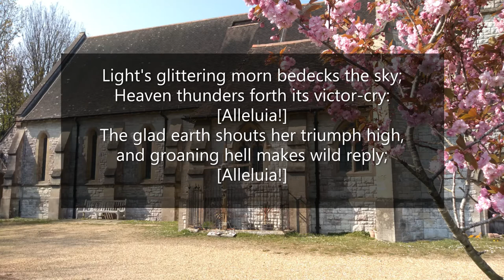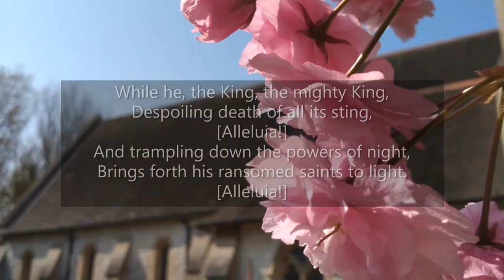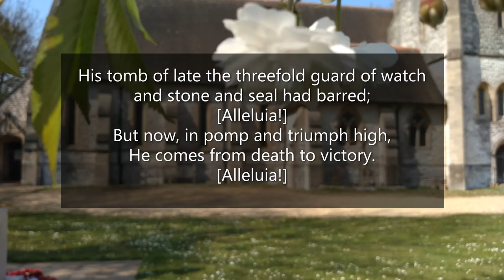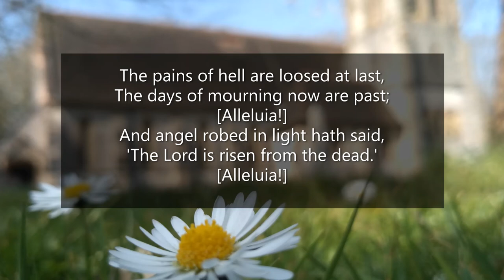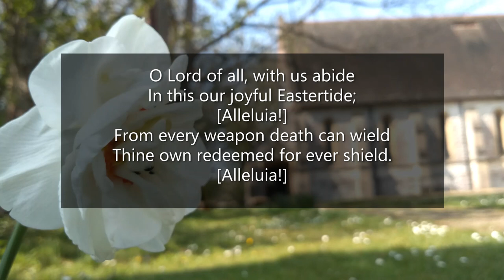Easter Hymn (Catholische Kirchengesange)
Celebrate Easter with two of our musicians performing this wonderful German hymn tune with verses for Easter Day.

William Powrie - Organ
Alex Akhurst - Voice

The text comes from an 8th/9th century Latin hymn set to the music 'Catholische Kirchengesange' (Cologne, 1623).
The text is adapted by Tr. J. M. Neale and Compilers of Hymns Ancient and Modern.